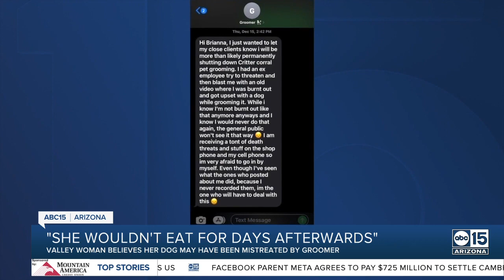Dog owner speaks out against Phoenix groomer accused of mistreatment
Brieanna Leal reached out to ABC15 today thinking her dog was the one in the video being slammed on a table at a local pet grooming business. Leal has been taking her Pomeranian-poodle mix named Lulu to Critter Corral Pet Grooming since March of 2021. ABC15 contacted the employee who recorded the owner’s actions. She says Lulu was not one of the dogs in the videos and has already reached out to those impacted. Leal is relieved but still has concerns.